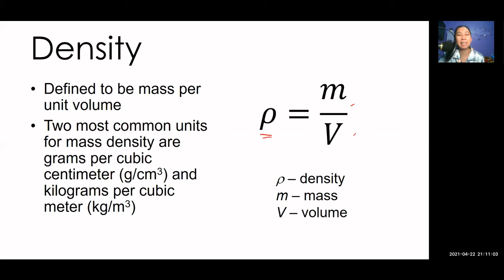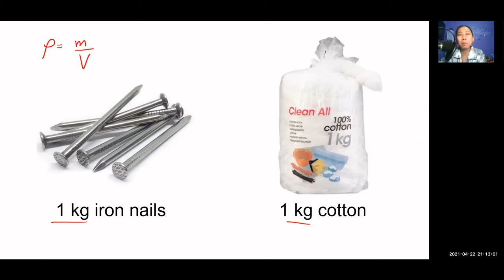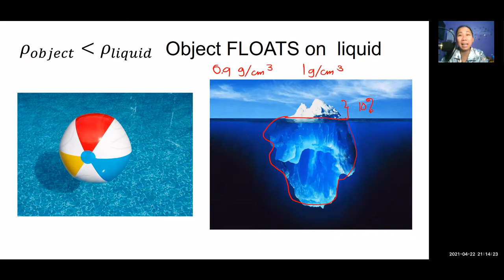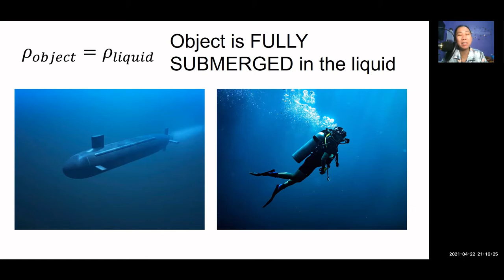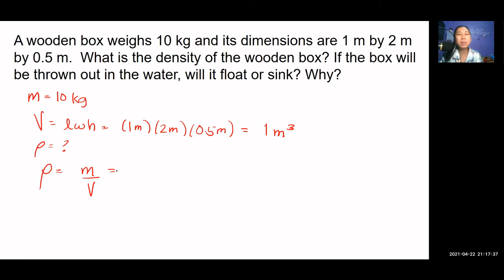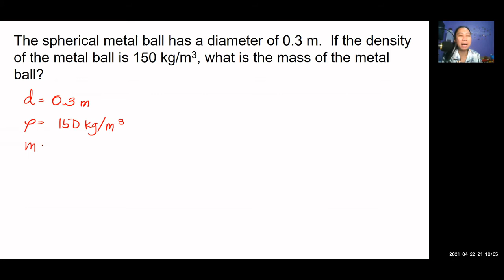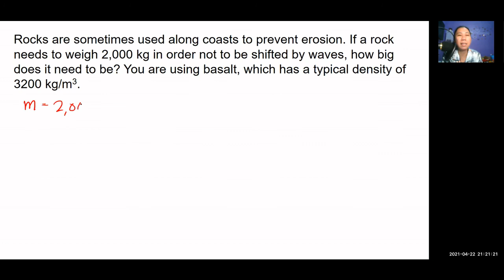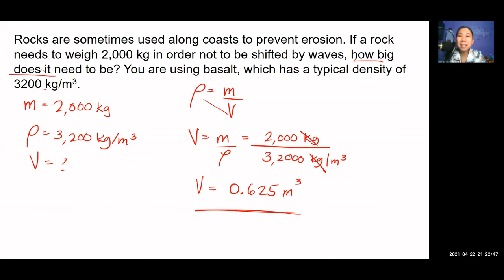Density: Concepts and Problems (Tagalog)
Learn about the concept of density and how to solve science word problems involving density in plain Tagalog.